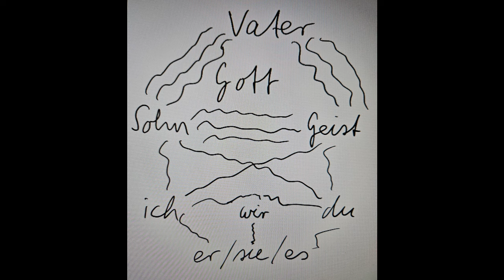Beziehung Hoch Drei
Predigt zum Dreifaltigkeitssonntag 2024